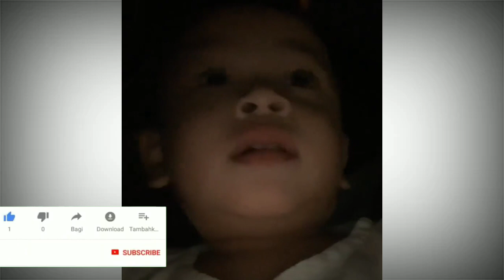Tumben, Gala Sky dan Batara Manager Fuji Akur, Mereka Jalan-jalan Keliling Komplek Naik Mobil